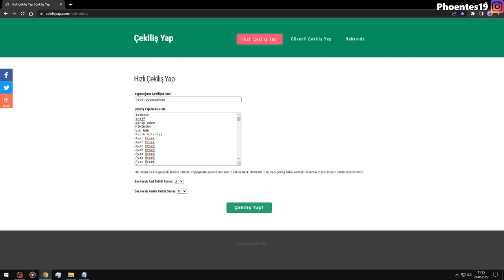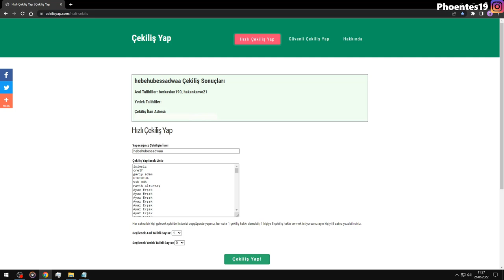YENİ GELEN BRUTALITY💥 | Sindel Kafa Patlatıyor | Mk Mobile | Phoentes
mk mobile sindel brutality,
mk mobile new brutality,
mk mobile sindel brutality equipment,
mk mobile new brutalities,
mk mobile yeni brutality,
mk mobile sindel new brutality,
mk mobile twisted tower brutality,
mk mobile the joker gameplay,
mk mobile ace of knaves joker gameplay,
mk mobile joker gameplay,
mk mobile joker phoentes,
mk mobile the joker ace of knaves,
mk mobile diamond joker gameplay,
mk mobile new joker gameplay,
mk mobile joker oynanış phoentes,
mk mobile the joker oynanış phoentes,
mk mobile nomad joker gameplay,
mk mobile twister tower,
mk mobile joker tower,
mk mobile new tower,
mk mobile new joker tower,
mk mobile twisted tower ending,
mk mobile twisted tower 1,
mk mobile twisted tower final,
mk mobile sorcerers tower fatal,
mk mobile sorcerers tower fatal başlangıç,
mk mobile sorcerers tower fatal başlangıç phoentes,
mk mobile sorcerers tower fatal 1,
mk mobile klassic reptile gameplay,
mk mobile klassic reptile oynanış,
mk mobile klassic reptile phoentes,
mk mobile klassic reptile,
mk mobile klassic reptile türkçe,
mk mobile klassic reptile alma,
mk mobile how to get klassic reptile,
sıfırdan mk mobile 4
sıfırdan mk mobile
mortal kombat mobile earthrealm tower
mortal kombat mobile revenant tower
sıfırdan mk mobile 3
sıfırdan mk mobile bölüm 3
sıfırdan mk mobile
sıfırdan mk mobile türkçe
mortal kombat mobile bölüm 1
mk mobie lin kuei tower
mk mobile new mode
mk mobile new surviver mode
mk mobile how to get klassic smoke
mk mobile klassic smoke pack
mk mobile getting klassic smoke
mk mobile gold klassic smoke
mk mobile klassic smoke gameplay
mk mobile smoke gameplay
mk mobile new character smoke
mk mobile smoke oynanış
mk mobile 2.7 update
mk mobile smoke
mk mobile new smoke
mk mobile new diamond character
mk mobile new updates
mk mobile new mk11 character
mk mobile new mk11 jade
mk mobile new mk11 raiden
mk mobile new erron black
mk mobile black dragon erron black
mk mobile new mk11 kabal
mk mobile kold war team
mk mobile kold war sub zero
mk mobile kold war scorpion
mk mobile kold war sonya blade
mk mobile black dragon kabal
mk mobile black dragon kabal gameplay
mk mobile black dragon kabal oynanış
mk mobile black dragon kabal türkçe
mk mobile black dragon tremor
mk mobile tremor
mk mıbile black dragon
mk mobile black dragon tremor gameplay
mk mobile black dragon tremor oynanış
mk mobile assasin skarlet
mk mobile assasin skarlet gameplay
mk mobile skarlet
mk mobile assasin skarlet team
mk mobile assasin team
mk mobile mk11 skarlet
mk mobile mk11 skarlet gameplay
mk mobile mk11 skarlet oynanış
mk mobile mk11 skarlet team
mk mobile jason voorhees gameplay
mk mobile unstoppabble jason voorhees
mk mobile mk11 jade gameplay
mk mobile mk11 jade
mk mobile diamond pack
mk mobile black dragon pack
mk mobile black dragon diamond pack
mk mobile assassin jade
mk mobile assassin jade gameplay
mk mobile assassin
mk mobile assassin team
mk mobile high tech jacqui briggs
mk mobile jacqui briggs, mk mobile karakter tanıtımı, mk mobile gold characters
sıfırdan mk mobile
Ellerim koptu yazmaktan, klavye yandı, tuşlar eridi :